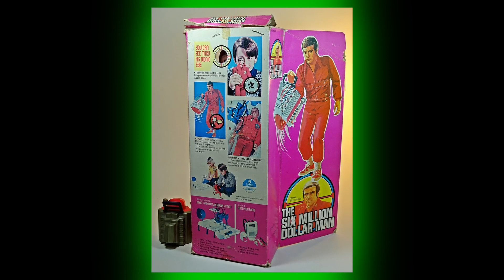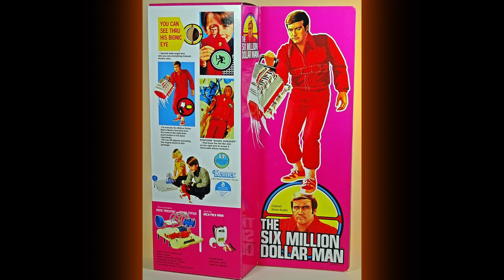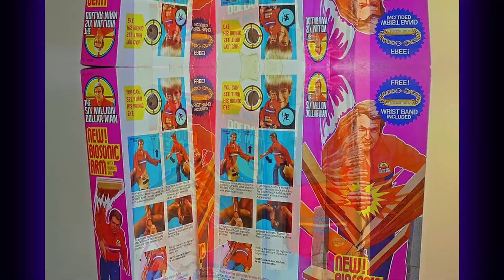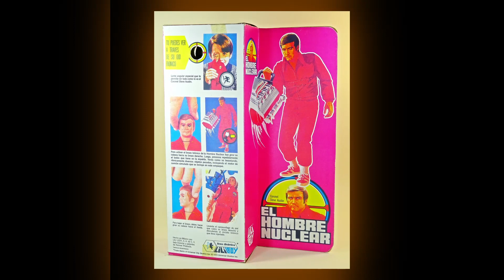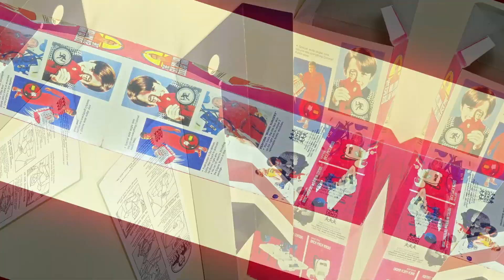Six Million Dollar Man Vintage Kenner Action Figures - Steve Austin Basic Figure Special SMDM 👍😎👍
My vintage Kenner Six Million Dollar Man SMDM Steve Austin figures Special Video. Just for Steve Austin basic figures. I love all of them!! 💖💖💖